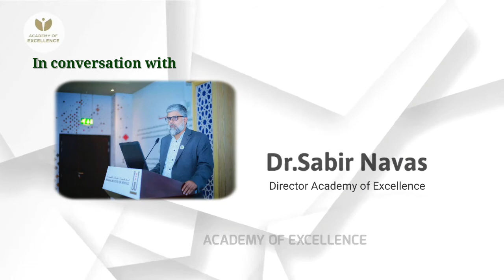Living with the Virus | Prof.Dr.Seyed Ehtesham Hasnain in Conversation with Dr.Sabir Navas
COVID-19